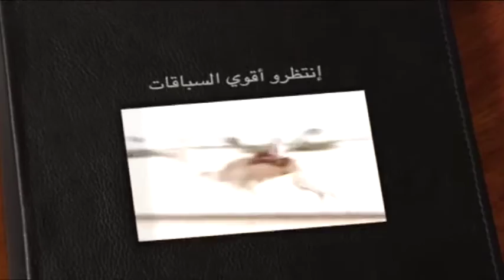ملخص سباق الحقايق الأشواط العامة مهرجان صاحب السمو أمير البلاد المفدى الفترة الصباحية ١ ٣ ٢٠١٦